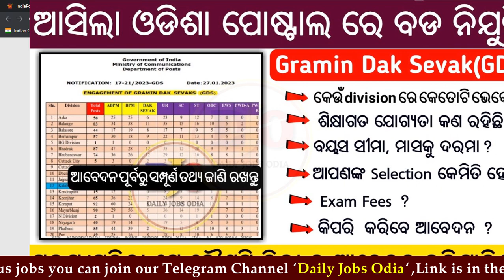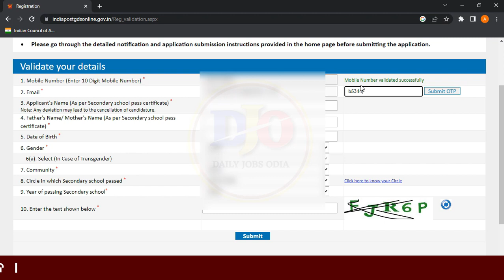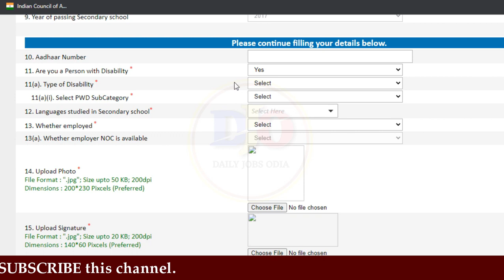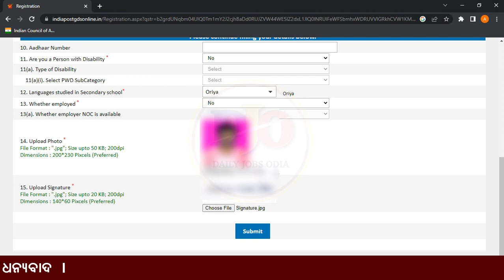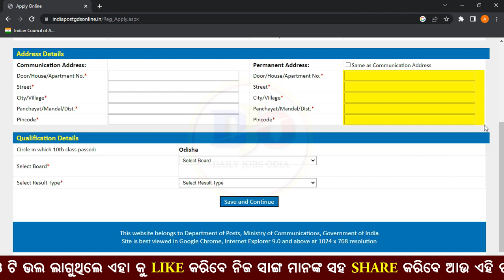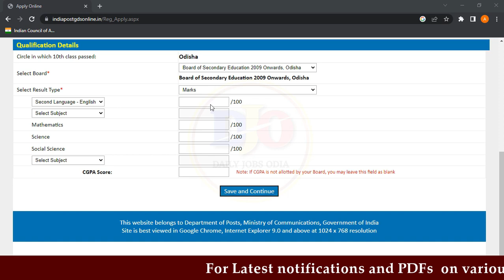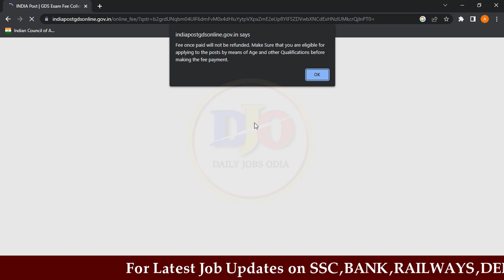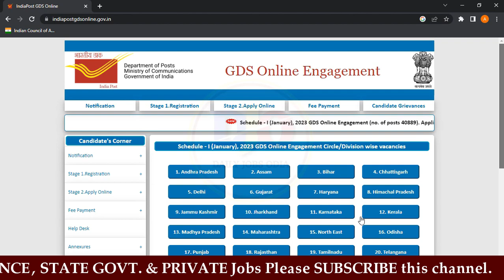How to Apply Postal GDS Online I Gramin Dak Sevak Odisha Online Apply I Step By Step Full Process I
Your Queries Solved :
1.Odisha GDS Online apply 2022.
2.How to apply odisha postal GDS 2022 online
3.Odisha Gramin Dak Sevak Online apply in Mobile
4.Gramin dak Sevak Online apply in odia
5.India Post GDS Online Form fill up in odia
6.How to apply Odisha GDS Online
7.India Post GDS Application Form 2023.
8.Odisha Gramin Dak Sevak Online Form fillup
9.India Post Office GDS Online Form Fill up
10.Odisha GDS Vacancy online apply